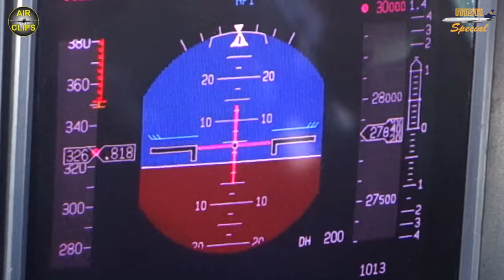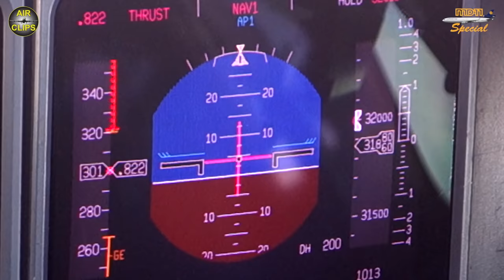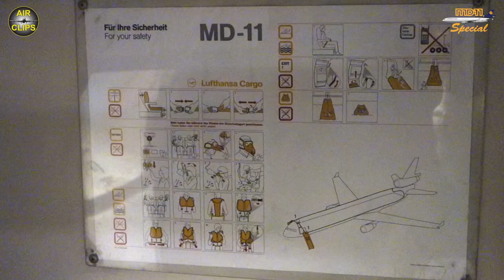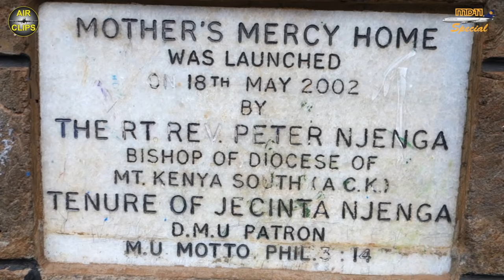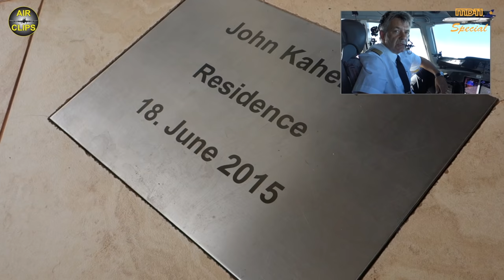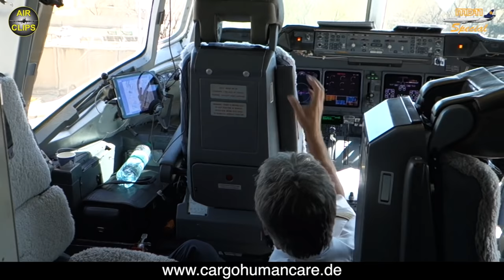LH Cargo MD 11F ULTIMATE COCKPIT MOVIE 2/4 to Johannesburg,FULL ATC [AirClips full flight series]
Air Clips joined Lufthansa Cargo's Captain Fokko and First Officer Johannes on a full rotation from Frankfurt (Germany) via Nairobi (Kenya) to Johannesburg (South Africa) and back on the same routing. Enjoy stunning cockpit views from 11 different cameras as well as exciting interviews with both crew members.